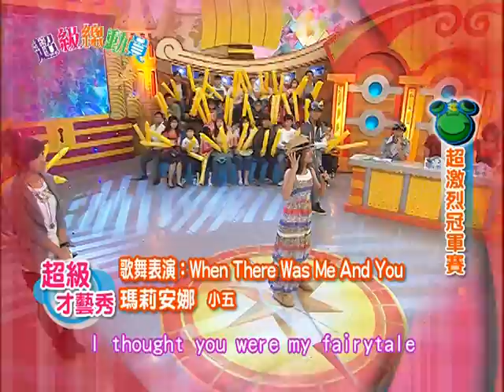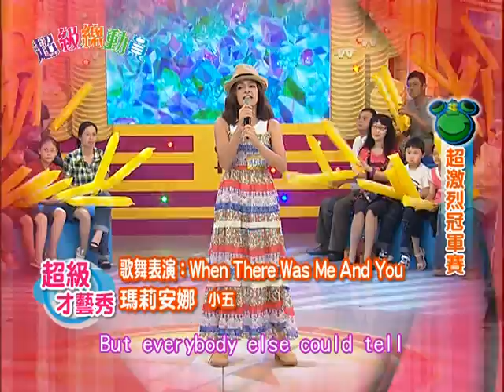YOYO 超級總動員 S4 第12集│浩角翔起 葡萄 草莓│Super Talent Show